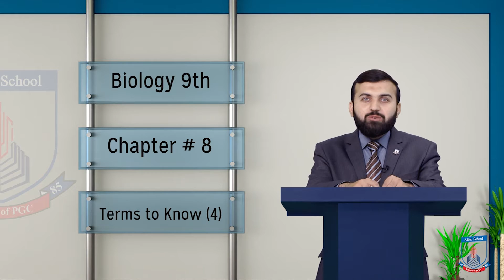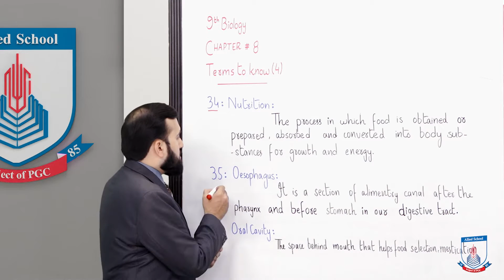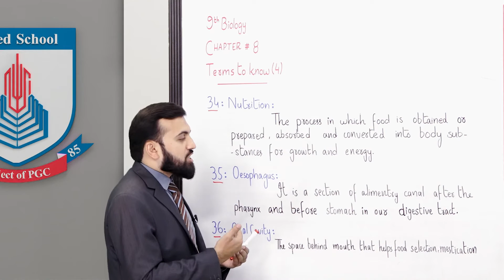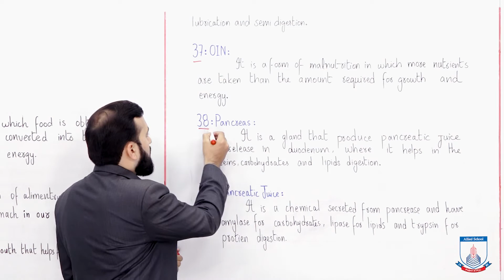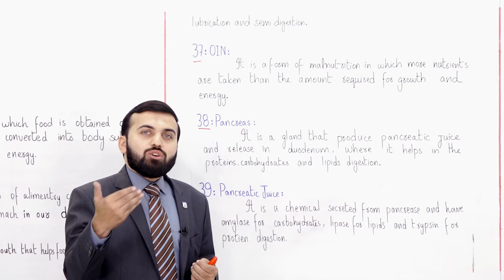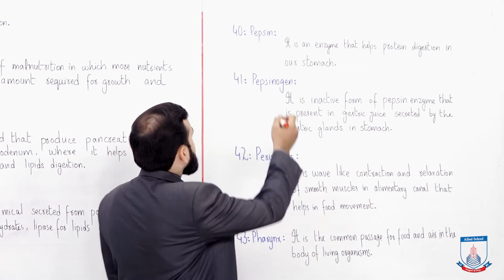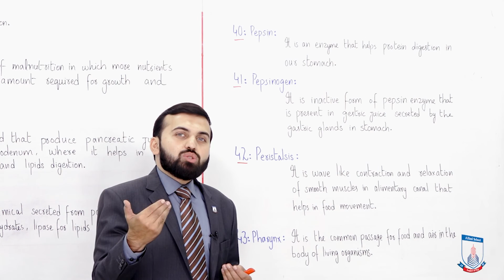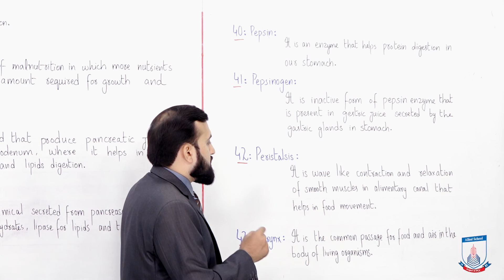Class 9 - Biology - Chapter 8 - Lecture 24 Terms to know (4) - Allied Schools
exercise 19th - 33rd terms to know.
correct answers to these questions."